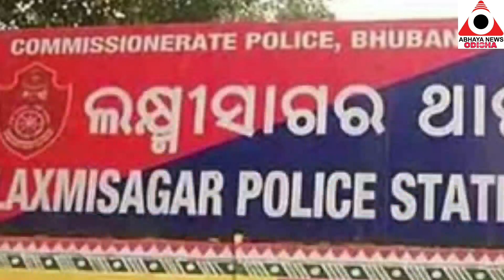ଓଡିଶା ହାଇକୋର୍ଟ ର ବଡ ରାୟ, ଶୁଣାଇଲେ ଜଷ୍ଟିସ ଆର. କେ. ପଟ୍ଟନାୟକ